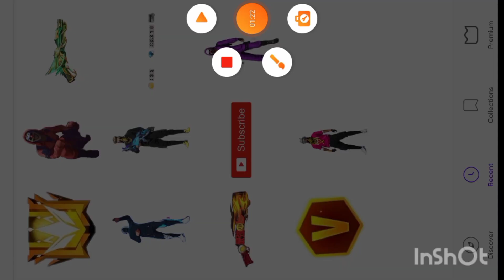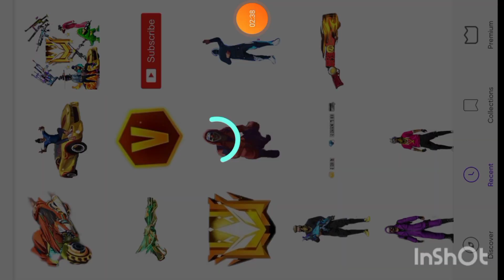free fire lobby editing❤ picsart tutorial😆 picsart photo editing free fire photo editing#freefire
East Gaming ff ❤tdw yadav gaming ❤tdw vamshi gaming ❤ind jaan gaming ❤Bit b2k gaming total gaming lakha gemar   one tap video short video
Gf free fire 🔥 ajjubhai vs lakhagemar vs b3kgaming viralshirt youtubeshirtvideo amityt freedirevideo inshort video editing
aa sabji sabji # waiting for funny
Picsart photo editing free fire editing video
Free fire Shorts Picsart free fire editing
Noob to pro editing  How to noob to pro lobby editing
shorts shortviral​ shortvideo​ ​ funnymoments​ freefirevideo​ ​
Hindi preser alight motion
alight motion video editing today
preset alight motion song no copyright
picsart photo editing ff lobby
preset alight motion FF
how to edit ff video in alight motion
preset alight motion jedag jedug
how to make preset alight motion
alight motion preset hindi song
preset alight motion panda dessigner
preset alight motion FF songPRESET ALIGHT
अमित्वPRESET ALIGHT😈💥MOTION FF 💥🎶11 🤡PANDA🤡-DESIIGNER || TOTAL GAMING JADUGAR👀 VIRAL! (ff shortviral india freefrieindia jadugar ff jadugar totalgamingjadugar viralvideotrick amitff amitbhai raistar lakhagaming amiyff amitffyt jadugar ff free fire FF free FF video FF short FF song free fire video free fire short free fire song ff yt short free fire
Yr aman gaming
Bit b2k gaming total gaming lakha gemar   one tap video short video
Gf free fire 🔥 ajjubhai vs amitbhai lakhagemar vs b3kgaming viralshirt youtubeshirtvideo amityt freedirevideo inshort video editing